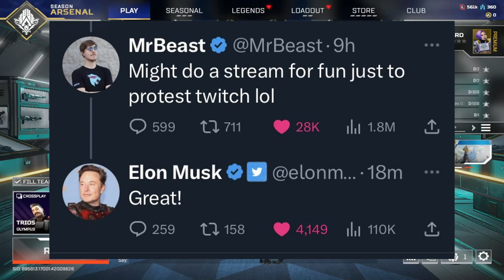Gots To Give Kick A Try | Apex Legends Season 17 | Newcastle Main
MrJokujo Highlights or Best Plays
~Keywords~
Apex Legends Season 17 | Mr Jokujo | Ranked | Rank | Newcastle main | pro player | Tips | How To
~Tags~
~Notes~
Above Average Newcastle Main